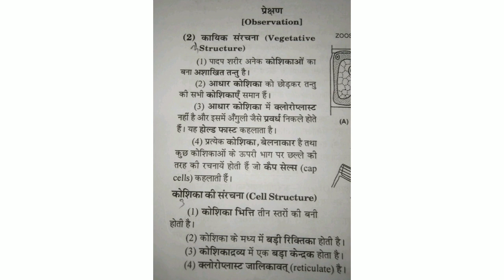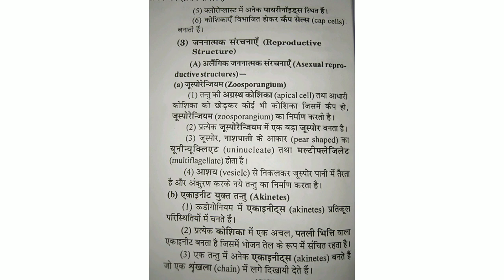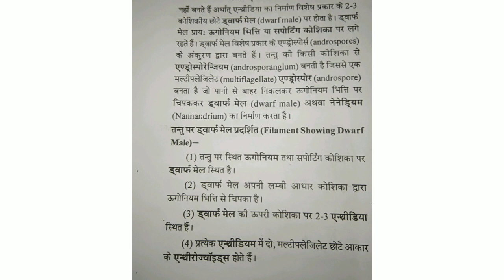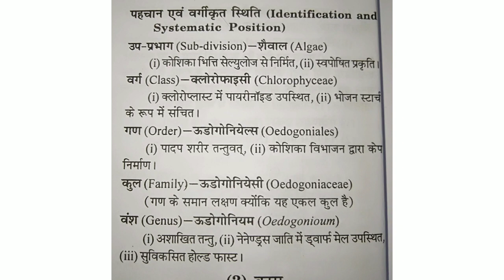oedogonium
B.sc 1sem.

Botany practical

Laboratory Exercise

vegetative structure

cell  structure